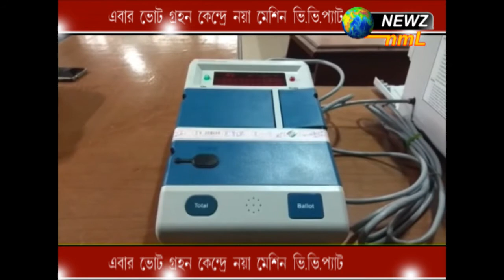এবার ভোট গ্রহণ কেন্দ্রে নয়া মেশিন ভি.ভি.প্যাট